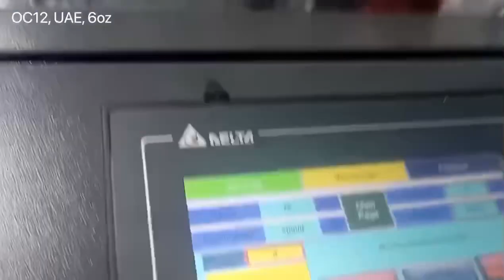Dubai 4set paper cups forming machine FeeNoT OC12 making 6oz 6.5oz coffee tea cups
Hot Sale Paper Cup Machine ZBJ-OC12 Ultrasonic
Model: ZBJ-OC12
Speed: 4200~4800 pcs/hour,
Size range: 2~16oz (500ml)

FeeNoT.com